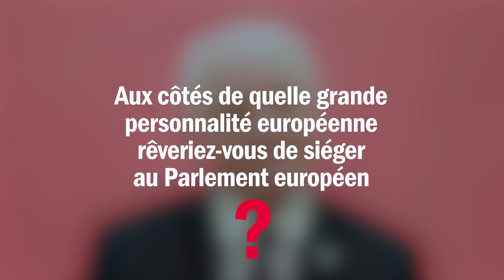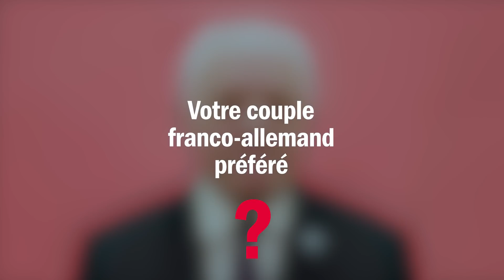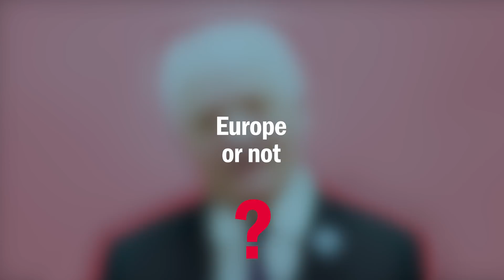"La clé du Frexit, pour se libérer" François Asselineau - L'interview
Son petit moment de solitude avec des menottes aux couleurs du drapeau européen, sa proposition de remplacer l’hymne européen par “Paroles paroles” de Dalida & Delon….
L’interview EuropeOrNot de François Asselineau